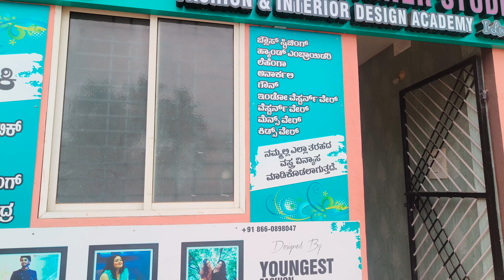Celebrity stylist at shimoga Chandraki DS 🥻🦺🥼👔👗👕,all types of stitching at one place 💃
Bangalore address- Basveshwar nagar
Landmark Airtel office

Shimoga address- chandraki designer studio
MIG 52,1st main road,KHB colony,gopala,near Karnataka Bank

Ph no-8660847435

Insta id